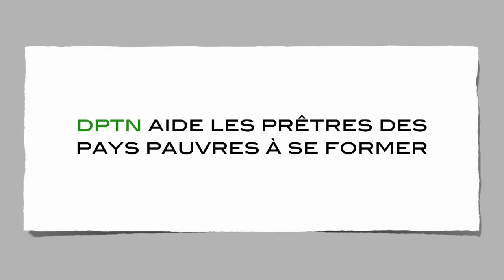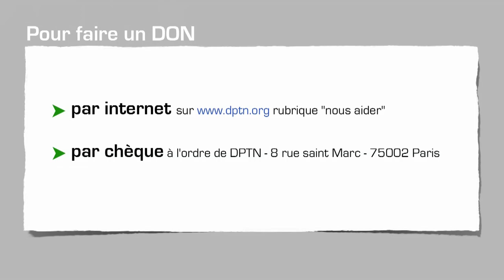DPTN - Carême 2011 - Accueillir la bonté de Dieu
Des Prêtres pour Toutes les Nations:

"Carême 2011 - Dieu libère"

DPTN aide les prêtres des pays pauvres à se former.